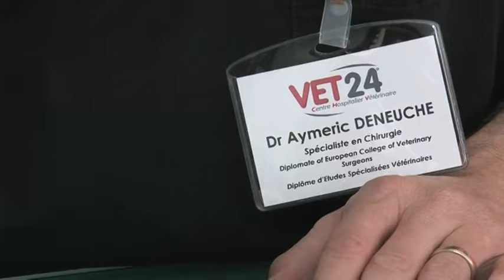Luxation de la rotule chez le chien et le chat - Vet24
La luxation de la rotule chez le chien et le chat est expliquée par le docteur Aymeric DENEUCHE, spécialiste en chirurgie à la clinique vétérinaire Vet24 à Marcq en Baroeul, près de Lille.